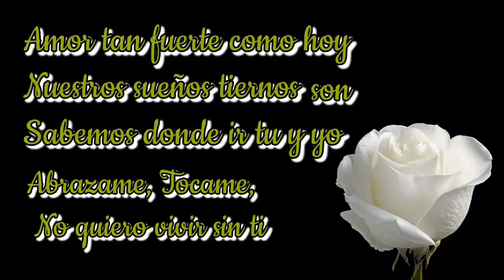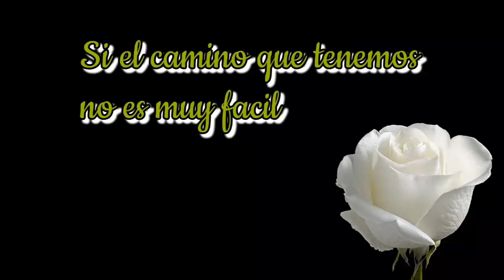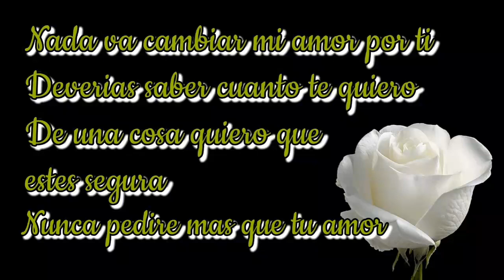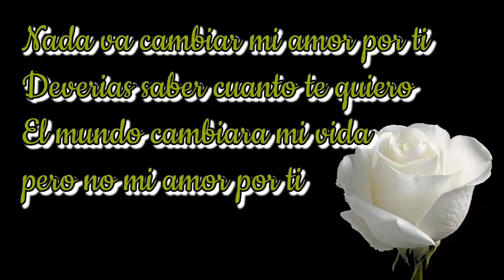Amorcito 💚 Nada va cambiar mi amor por ti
Song  - Nada va cambiar mi amor por ti
Artist  - Samuray